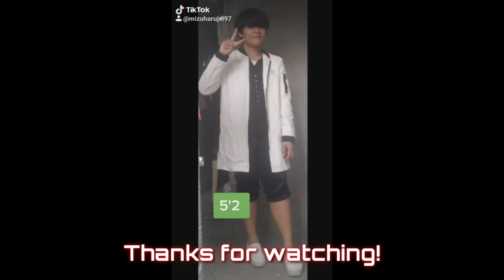Upchurch - REDCOAT REACTION by Jei (Philippines)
The beat is lit! I sensed that he puts his personality more in every lines of his composition. I do love to hear more music from Upchurch (specially if he has rock music too, then I will find out).

Reaction videos to KPOP. JPOP, Indo-Pop, CPOP, TPOP, MPOP, PPOP and QPOP
Mukbang
Arts and Crafts
KPOP Fan Vlogs
Reaction Videos
Tokking Black Mochi